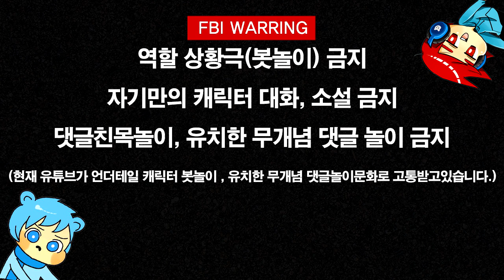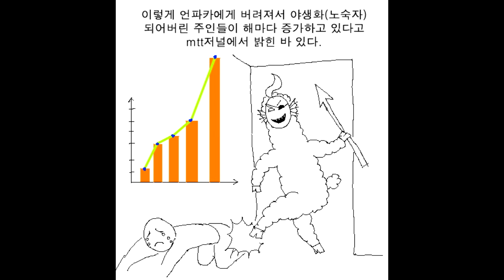언더테일 더빙 | 귀여운 언파카를 드리겠습니다. | (조마문 & 조마문유튜브크루 벤앤뱅츠 더빙) | - by조마문 ( 더빙만화 애니더빙 Undertale )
언더테일 더빙 영상입니다. 나레이션역 ( 조마문 ) & 언파카,당근,.도그역, 차라역 ( 조마문유튜브크루 벤앤뱅츠 ) 둘이서 더빙 하였습니다.